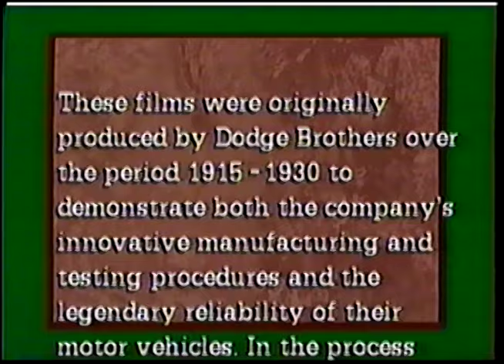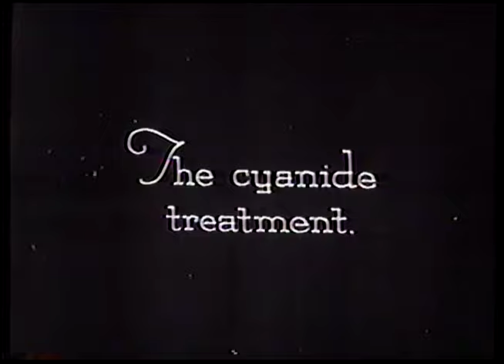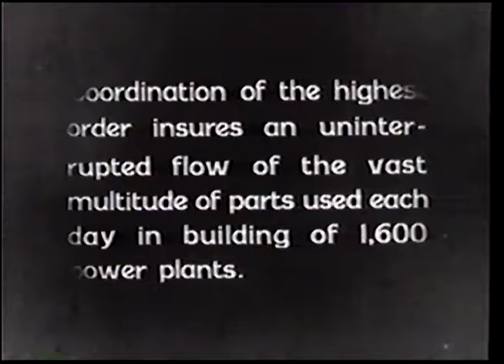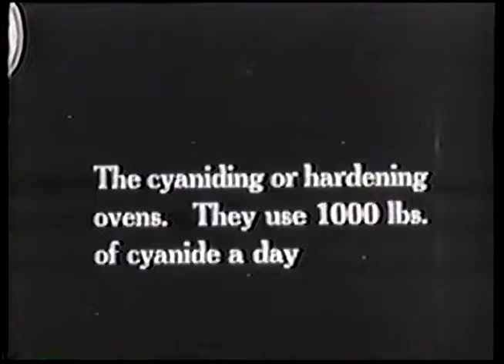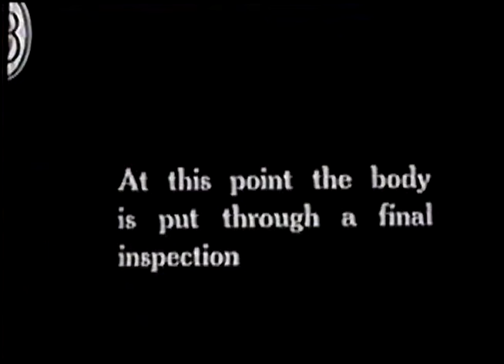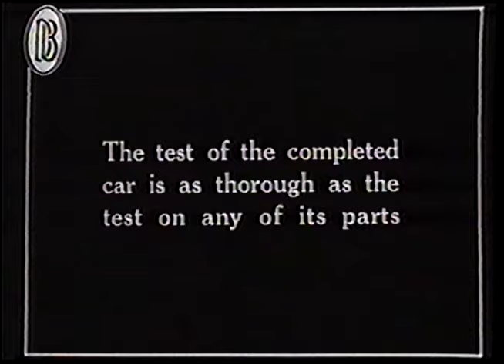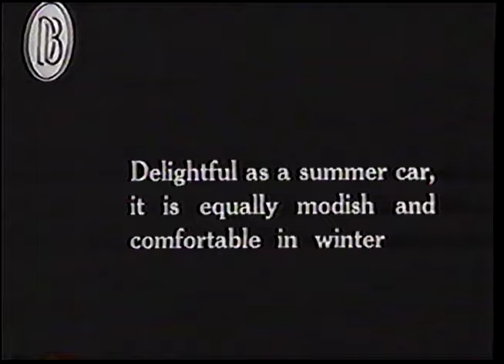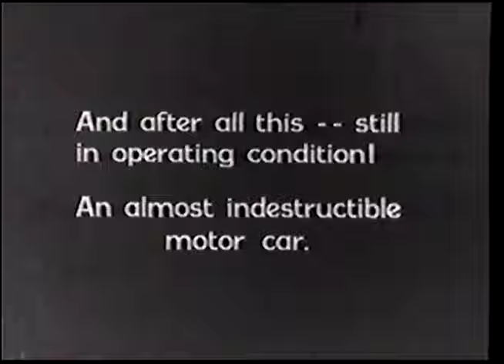DBC A Collection of Historic Dodge Brothers Motion Pictures Silent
A VHS transfer for the Dodge Brothers Club. The Dodge Brothers Club collection is currently housed in the AACA Library & Research Center.